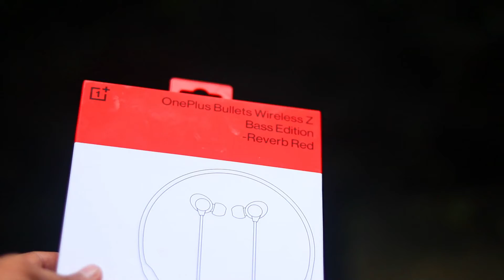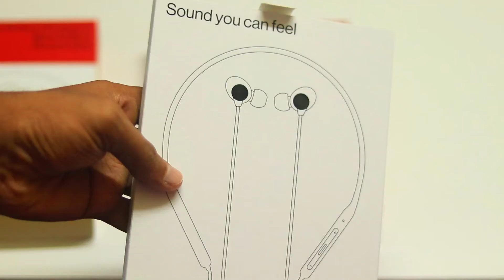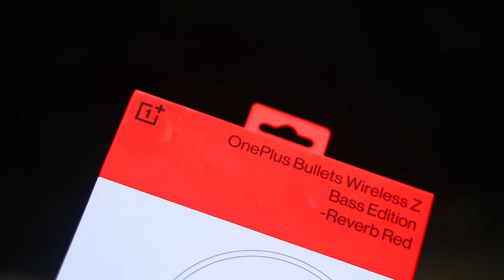Unboxing of OnePlus Bullets In Ear Wireless Z Bass Edition /Best for BGMI /BT VERSION 5.0 by shady !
OnePlus Bullets In Ear Wireless Z Bass Edition with Mic (Reverb Red)

Link to buy OnePlus Bullets In Ear Wireless Z Bass Edition with Mic (Reverb Red) -

Buy oneplus buds OnePlus Buds Z (White) (pure wireless) -

SHARDUL
SHADY

Free.